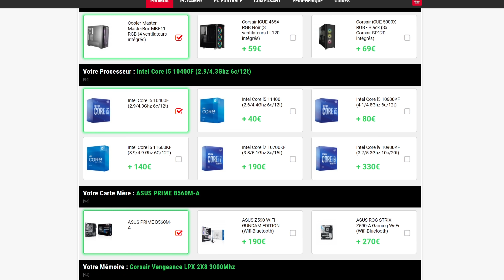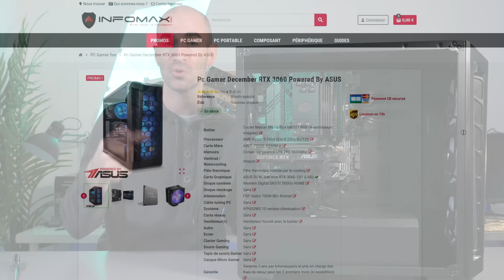PC Gamer Infomax à 1299€ avec RTX 3060 Ti !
▬▬▬▬●LIENS●▬▬▬▬

➡️Pour le gagner par ici !